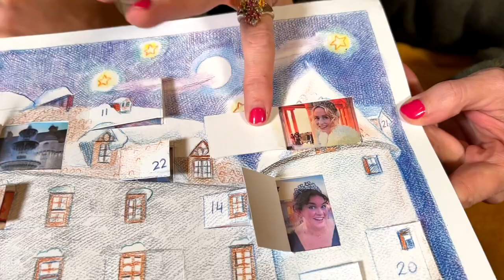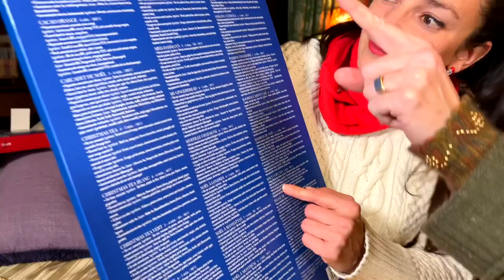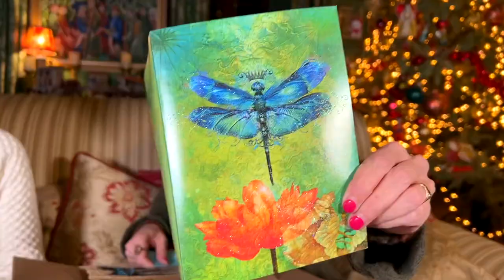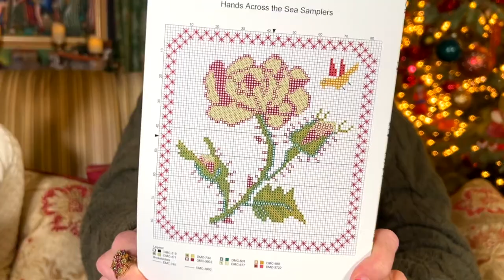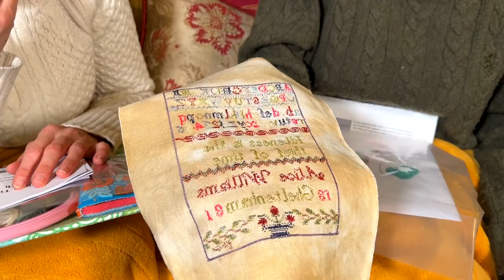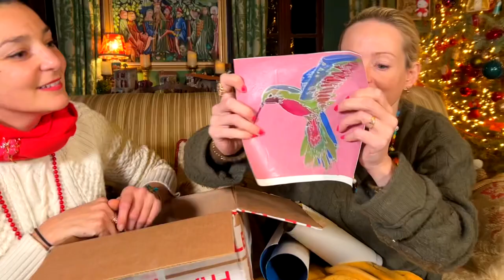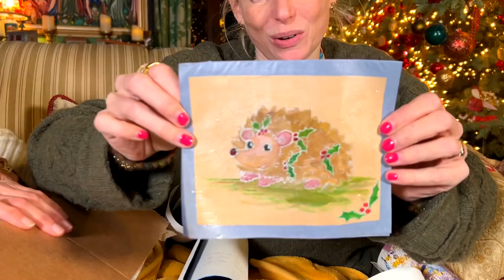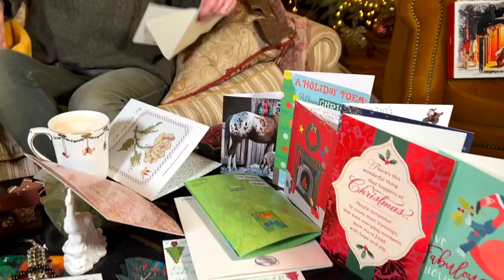THE FIRST CHRISTMAS CADEAUX OF THE YEAR!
We gather in the winter salon to open the first Christmas Cadeaux gifts of the year!

July 2020:
August 2020:
September 2020:
October 2020:
November & December 2020 & Jan & Feb 2021:
March 2021:
Suffolk Artlink £1,505
April 2021:
Association Petit Prince €1,689
May 2021:
Melanoma Focus €1,204
June 2021:
July, August & September 2021:
October 2021:
November 2021:
Techo €2,709
December 2021:
January 2022:
We Are Here Venice €2,000
February 2022:
Red Cross for Ukraine €2019